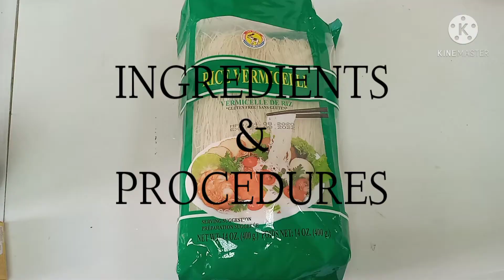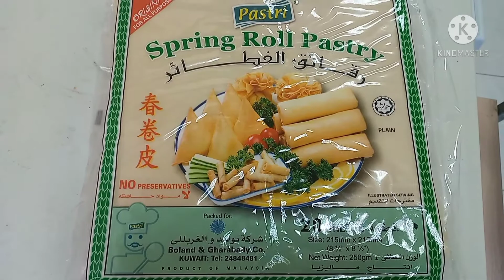Chinese Springroll with vegetable